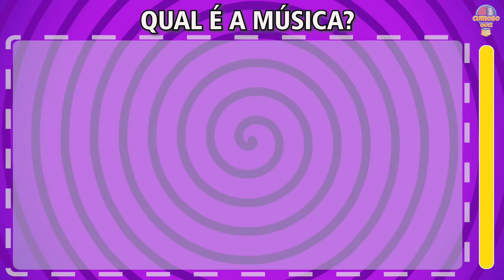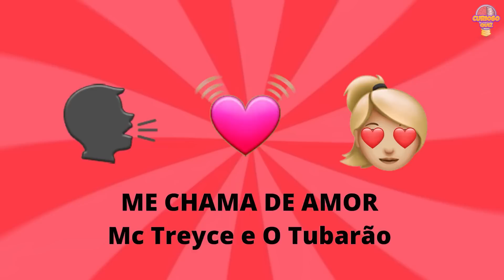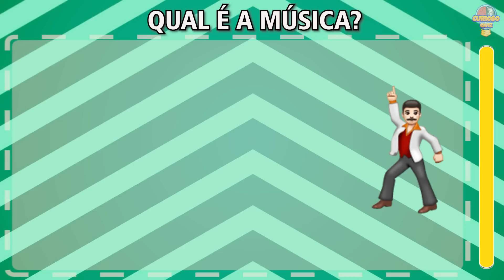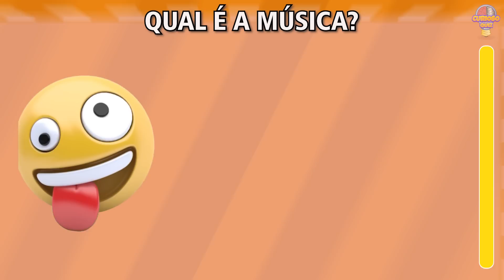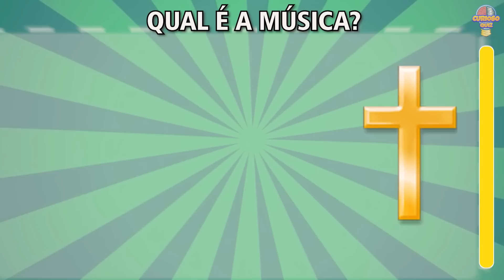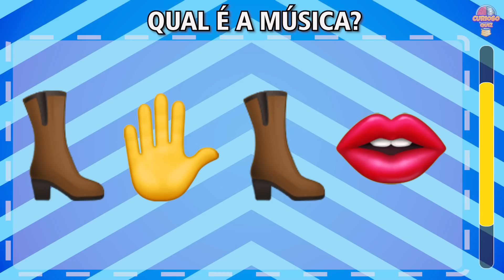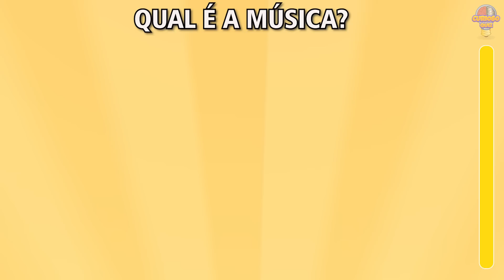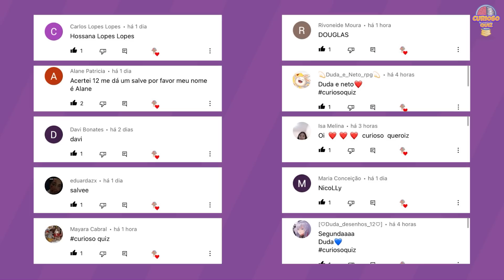ADIVINHE A MÚSICA DO TIK TOK COM EMOJIS #21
Fala galera! Vamos tentar adivinhar a música do TikTok?

Vocês terão 20 segundos para adivinhar a Música do TikTok com Emoji.

0:00 Introdução
1:04 BALANÇO DA REDE MATHEUS FERNANDES E XAND AVIÃO
2:00 METE BALA TE AMO MC Durrony e MC Jhenny
2:28 ACORDA PEDRINHO Jovem Dionisio
3:52 QUE RABÃO ANITTA, FEAT. MR. CATRA E PAPATINHO
4:56 ME SINTO ABENÇOADO MC Poze do Rodo e Filipe Ret
6:20 EU FIZ O JOGO VIRAR Poze do Rodo
7:16 TCHUCO NELA ROGERINHO E WESLEY SAFADÃO
7:44 NO OUVIDINHO Felipe AMORIM